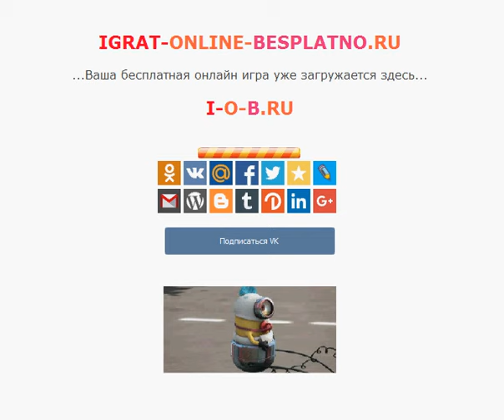Bubble Hit Christmas лопай елочные игрушки шарики в Рождество игра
Праздник Новый Год и Рождество совсем не за горами. А это значит что всем хочется праздничного настроения ◄◄ уже сейчас. Отличный способ поднять настрой до уровня Нового Года это играть в красочные рождественские игры. Например в такие как Стреляй по шарам в Рождество. Игра , как ясно из названия, про то как лопать шарики. Шарики выполнены в форме подарков, рождественских колокольчиков и новогодних ёлочных игрушек и расстреливать их нужно так , чтобы получились ряды из трёх и более шаров одного цвета. Игра поддерживает русский язык, так что Вы легко разберетесь что к чему.